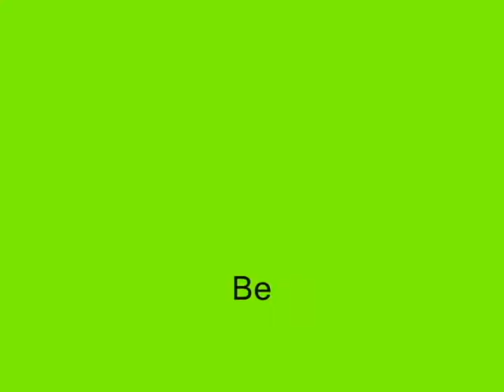Short Video #1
Yess!! the first short video!! FINALLY!! haha .. more coming soon.. like this video if its happened to you before!! subscribe for all sorts of new videos (Right when they are put up!!) woohoo.. jion our group on facebook.com for more updates! thanks :)